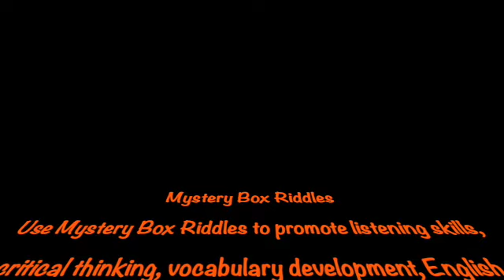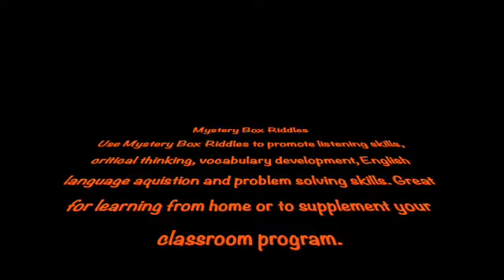Mystery Box Riddle #190